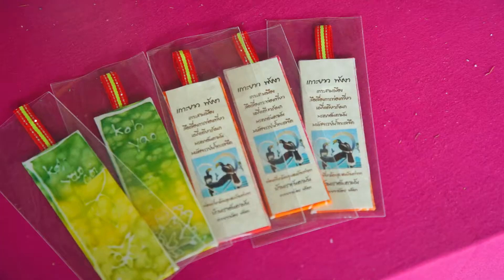Phangnga Smart Travel - กลุ่มท่องเที่ยวโดยชุมชนบ้านท่าเขาโฮมสเตย์ [THAI]